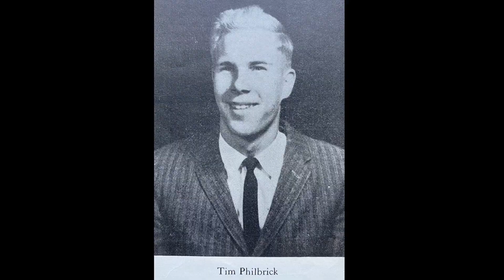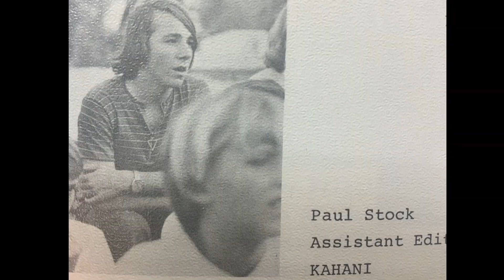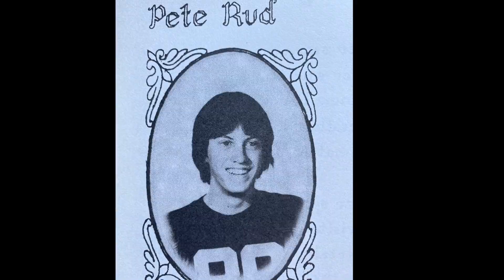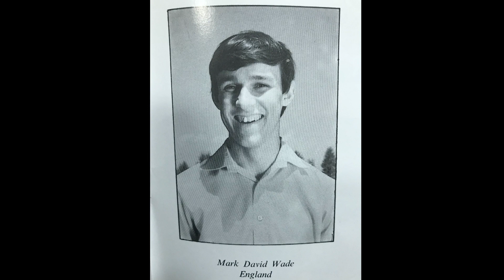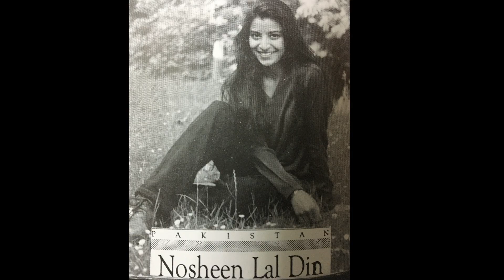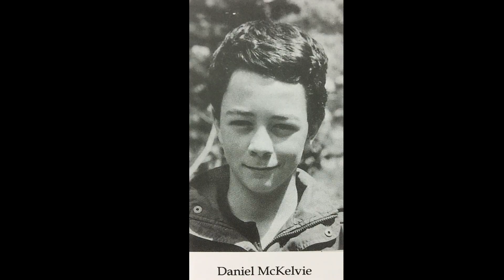Portraits of MCS Students and Staff Through The Years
The original goal was to get a few pictures from each year, but the first Kahani was in 1964.  And many of the later kids have already appeared in  the history sections.  So the pictures start in 1964 and most of the 2000s are jumped over.  Once again, sorry if we left you out.  You are just as important as those we included.

Song:  "When Peace Like a River".  As with the school hymn I added a Pakistani flavor.  Vocals:  Paul Stock.